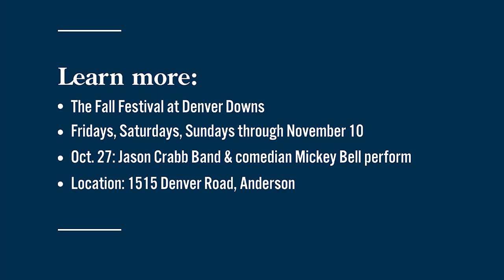Denver Downs Farm kicking off Fall Festival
Owner Catherine Garrison Davis tells us what families can check out at the Denver Downs Fall Festival, running weekends through November 10.